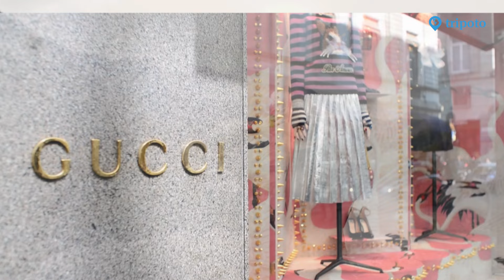7 Budget-Friendly Destinations That Make You Feel Like A Billionaire | Tripoto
Welcome to our travel guide to 7 amazing destinations that will make you feel like a billionaire without breaking the bank! From the vibrant streets of Indonesia to the tranquil landscapes of Laos, join us as we explore budget-friendly getaways that offer luxury experiences at affordable prices. Discover how far your Indian Rupee can take you as we delve into the beauty of Vietnam, Cambodia, Sri Lanka, Kazakhstan, Laos, and Myanmar. Get ready to indulge in mouth-watering street food, relax in beachfront bungalows, and embark on thrilling adventures—all while keeping your wallet happy. Don't miss out on these unforgettable experiences that will leave you feeling like royalty. Pack your bags, grab your Rupees, and let's make memories of a lifetime together!

00:00 - Introdcution
00:10 - 7 Destinations That Make You Feel Like a Billionaire
00:30 - Indonesia
00:50 - Vietnam
01:20 - Cambodia
01:50 - Sri Lanka
02:30 - Kazakhstan
03:00 - Laos
03:30 - Myanmar
04:05 - Thank you :)